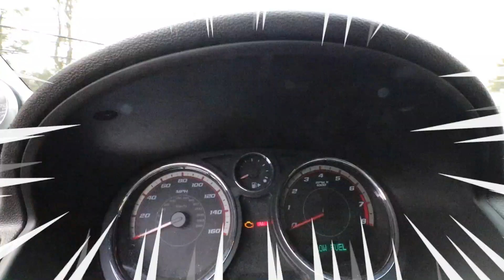I'm Giving Away My Supercharged Chevy Cobalt SS (AKA SHITBOX WIN)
(IT HAS BEEN BROUGHT TO OUR ATTENTION THAT THE LEGAL TERM FOR THIS IS A GIVEAWAY. THIS IS IN NO WAY A RAFFLE BUT PURELY A GIVUS AWAYETH. For any time it has been mentioned in the video as a raffle, disregard and insert the word "giveaway" there.)